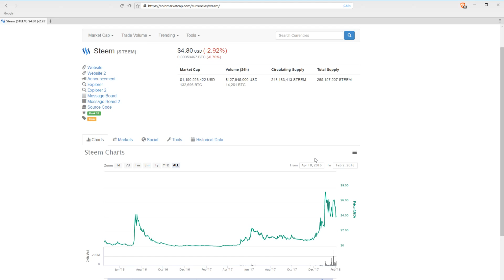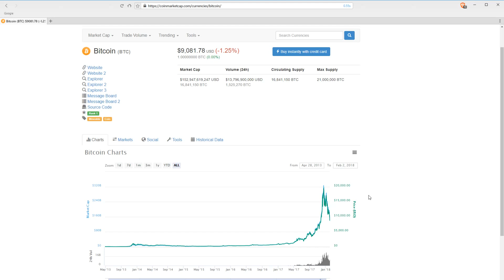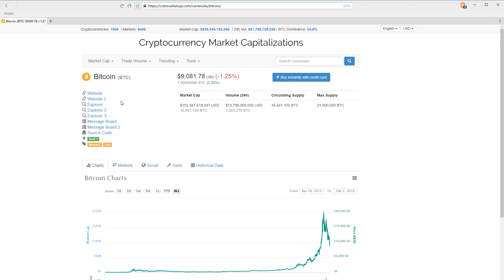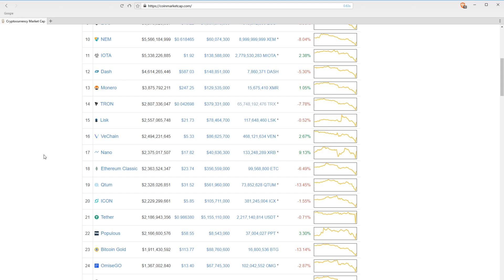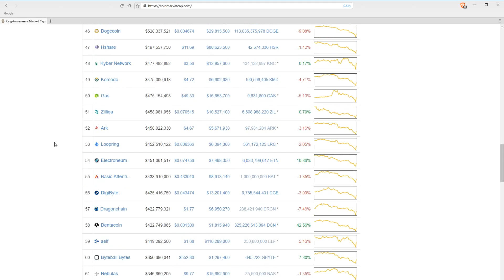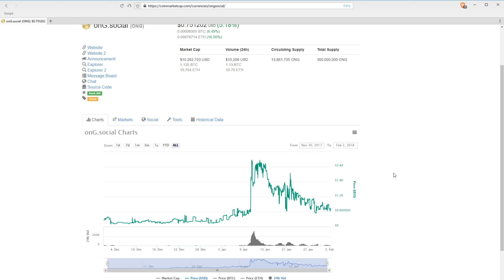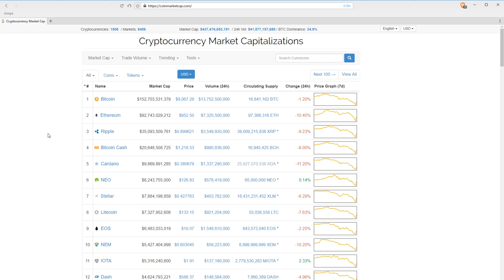Off The Cliff/ Why Altcoins Fall Harder/ Filling Bags